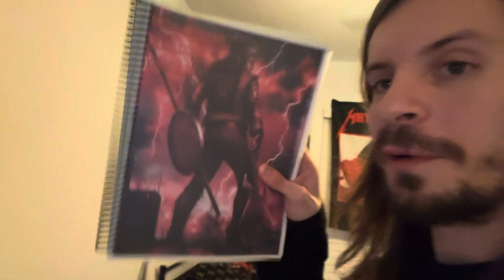A long awaited hello from me